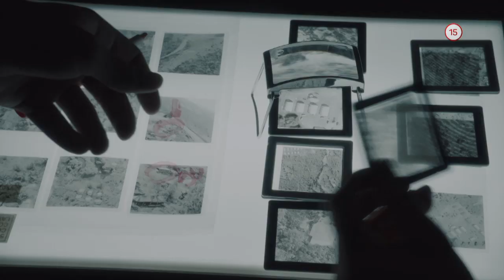Barry Seal: Nebeský gauner (4.12.2019 o 20:35 na JOJke)